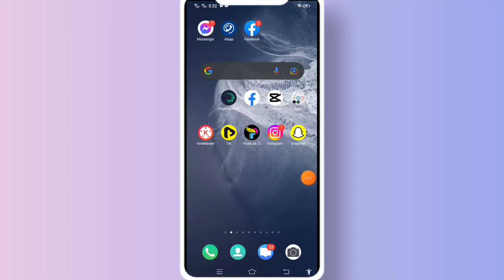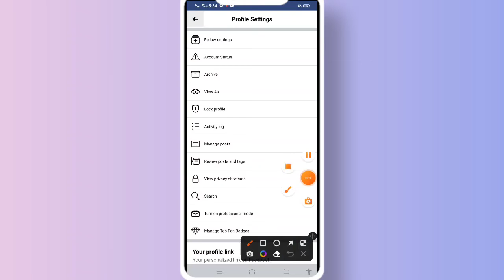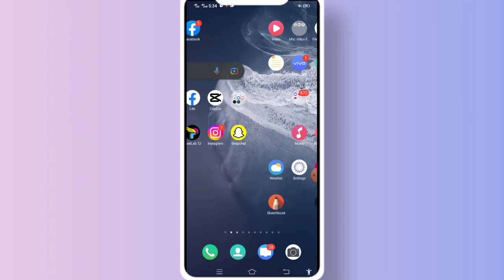Facebook Professional Mode 2022 । How To Turn On Facebook Professional Mode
WELL COME TO MY YOUTUBE  CHANEL

want to take the experience of the profile page so I want to convert my profile to the page.

1) how to fix facebook professional mode not showing mh

2) how to sovle facebook professional mode on not showing mh creator

3) how to get facebook professional mode off option

4) how to turn off professional mode on facebook

5) how to turn off professional mode on fb mh creator

6) fix not showing professional mode for facebook profile

Extra:

1) professional mode facebook profile me nhi dikh raha

2) turn on professional mode on facebook not showing problem fix kaise karen

3) turn off professional mode facebook not showing problem fix kaise kare

MY CONCRACT NUMBER

             IMO&WHATSAPP

★MY FB GRUOP

★MY 2ND CHANEL

CHANEL TYPE
TECH

                ⚠️ALART⚠️
COPYRIGHT DISCLAIMAR

MY CHANEL VIDEO DONT RE UPLOAD ONODER CHANEL
UPLODED AND GIVE ME STRIKE

⚠️আমার চ্যানেলের ভিডিও কোন চ্যানেল এ রি আপলোড করলে সরাসরি স্টাইক দেওয়া হবে তাই আপলোড দেওয়া থেকে ভিরত থাকুন⚠️

🎉 আমাদের সাথে থাকার জন্য আপনাকে ওনেক ধন্যবাদ🎉

©ALL COPYRIGHT REVARCED MILTON 360

পুরো ভিডিওটা মনোযোগ সহকারে দেখার জন্য আপনাকে

 ধন্যবাদ
                       সাথে থাকুন।